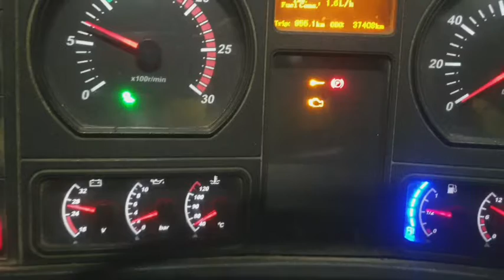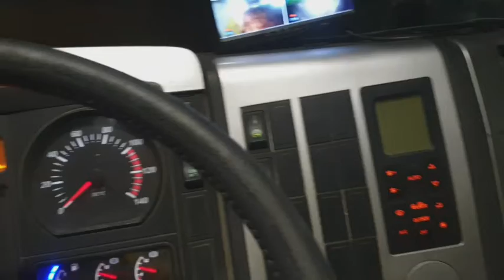BEYAHE MUNA TAYO HABANG WAITING SA PAG ALIS KAILANGAN shacman 10 gear